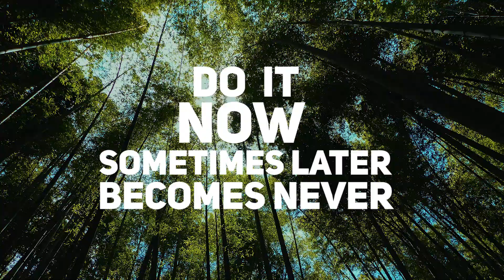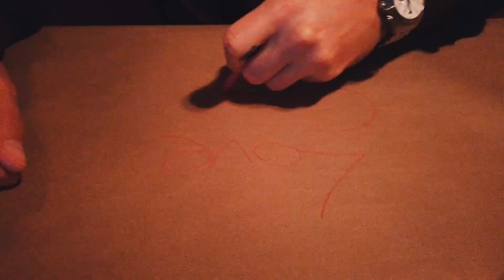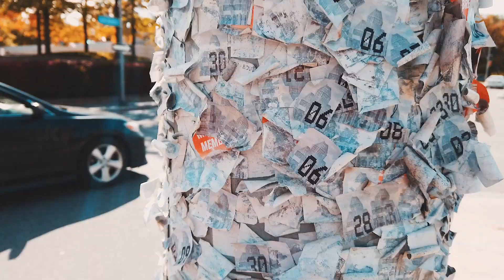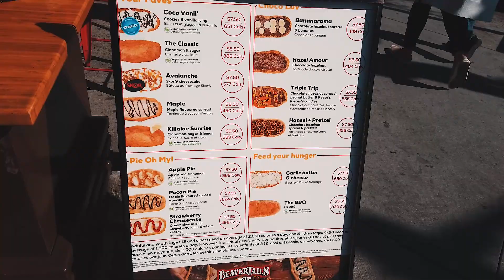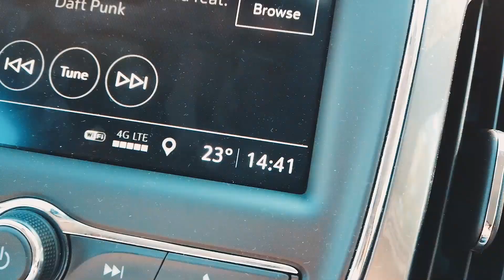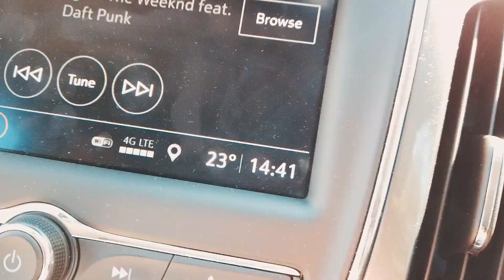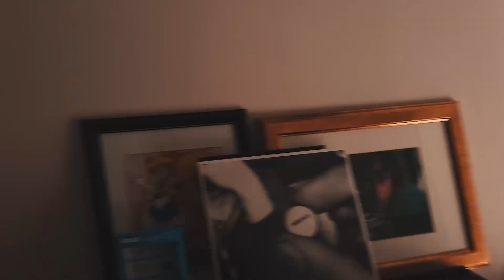Ottawa Travelguide 🍁 🇨🇦 Alle Highlights für deinen Städtetrip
Ottawa, die Hauptstadt Kanadas. In diesem Reise Vlog nehmen wir dich mit in diese tolle Stadt. Alte Gebäude, die längste Schlittschuhbahn der Welt und leckere Biberschwänze erwarten dich. Außerdem nehmen wir dich mit zum Gatineau Park wo sich eindrucksvoll die ganze Schönheit des Indian Summer präsentiert. Im Hog's Back Park gehen wir dann noch eine Runde im Rideau Canal schwimmen.
Freue dich also auf jede Menge Spaß, eine wunderschöne Stadt und eine faszinierende Natur.

Wir wünschen dir viel Spaß, Melo 🧘  & Marc 🍻

📬  Du hast Fragen, Tipps oder möchtst uns Feedback geben?

 🎥  Damit fimen wir - das ideale Equipment für Reise Vlogs  🌎